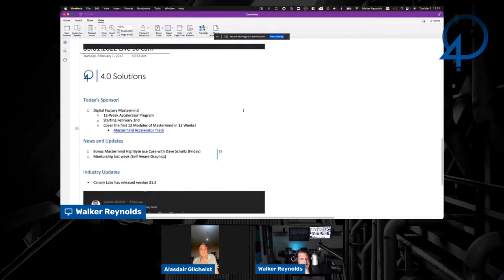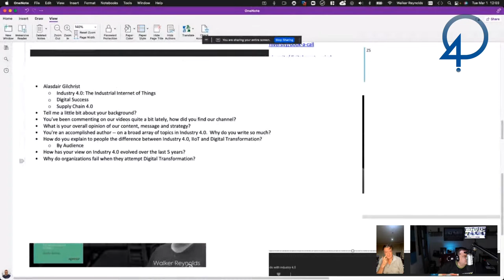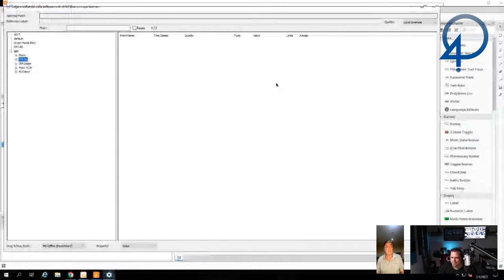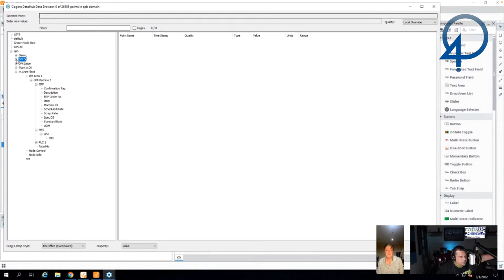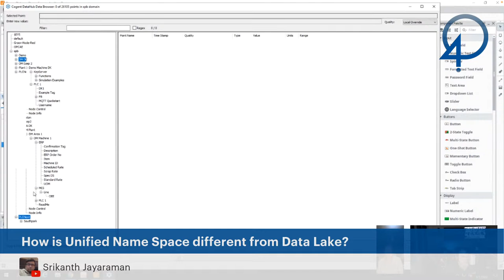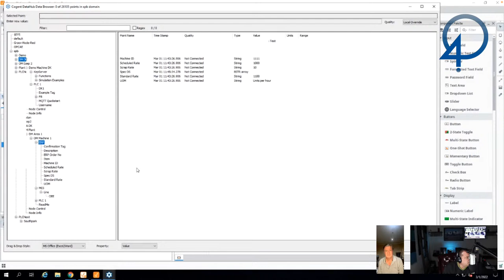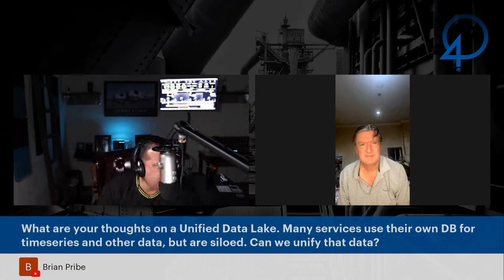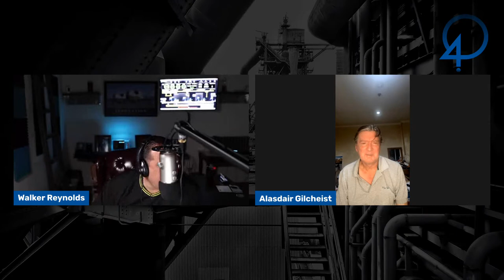Interview with the Author of Industry 4.0 - Alasdair Gilchrist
Join us every week where we answer your questions on Industry 4.0, IIoT, and digital transformation.

This week we are interviewing Alasdair Gilchrist Author of Industry 4.0 Check out his book on Amazon: